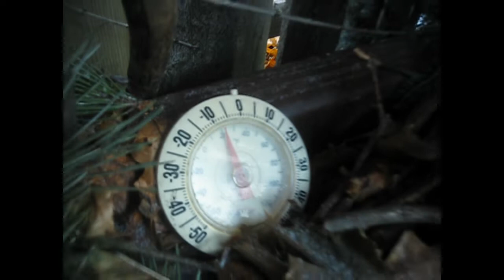Fort Adventure Update: Weather and New Additions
We've some fierce weather lately so I went out to check out Fort Adventure and made a couple of additions as well.